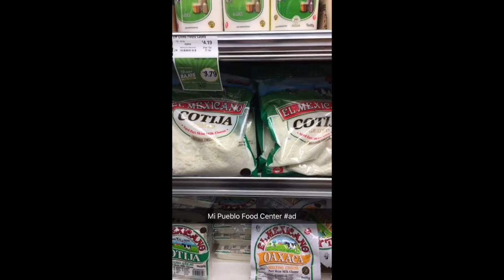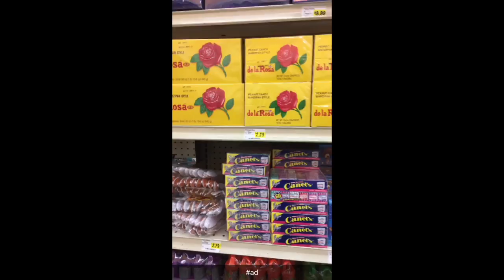My Visit to Mi Pueblo Food Center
Check out my Visit to Mi Pueblo Food Center in Oakland, CA.

Visit the Mi Pueblo website for more info about their stores